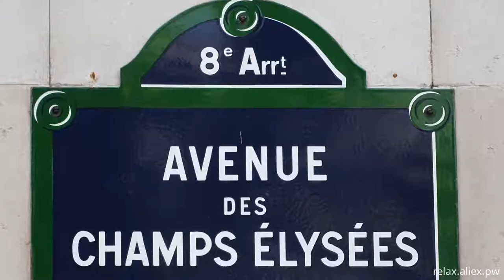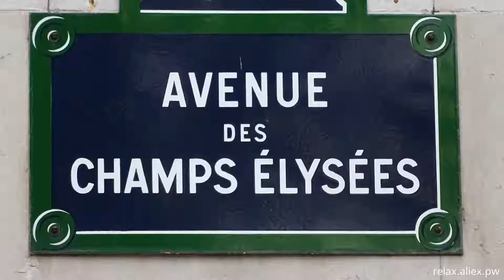Relax video france 160 bs